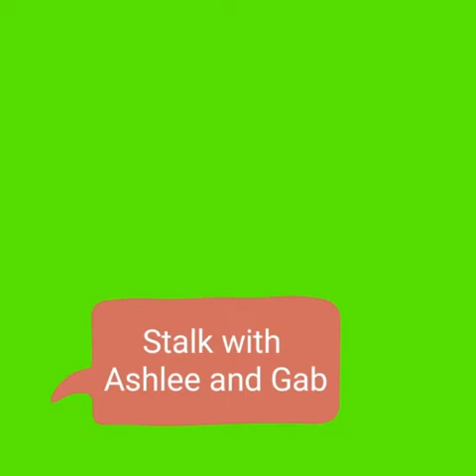Bag Raid Naloka Ako Sa Mga Laman Ng Bag Ng Cuzin Ko VLOG85 Mestizang Bisugo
Nag Surprised Visit Kami Sa Aking Pinsan Na Kakauwi Lang Galing Japan Decided To Raid Her Bag Napakasimpleng Babaehan Hanggang Ngayon Pagiging Praktikal Padin Talaga Iniisip Nya Ganun Ang Family Namin Wise Pagdating Sa Pag Gasta Ng Pera Sensya Napo Hindi Nalabas Lahat Ang Buong Laman Ng Bag Yung Iba KC Need Na Ng Privacy

1ST TIME NYA NAGKAROON NG BRANDNEW PHONE FOR HIM PLUS AKALA NYA TUYO SUKA SIBUYAS  LANG 😂😂